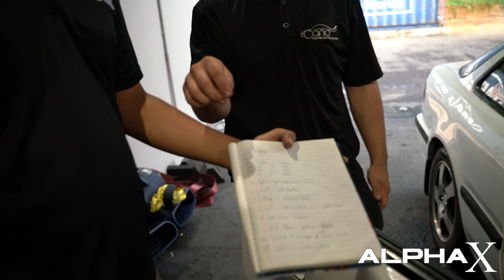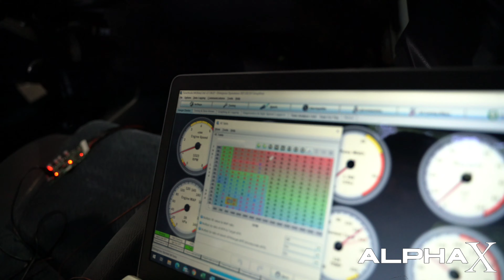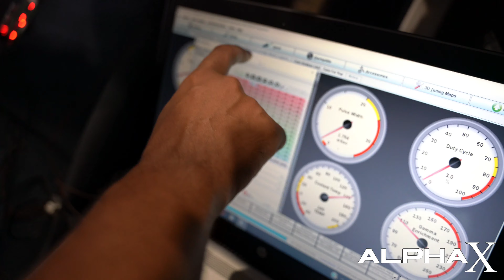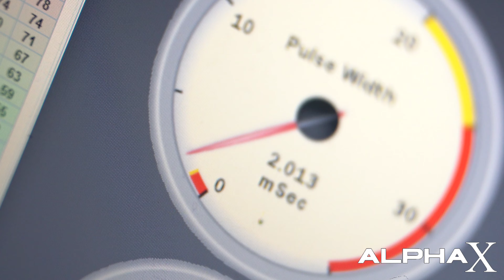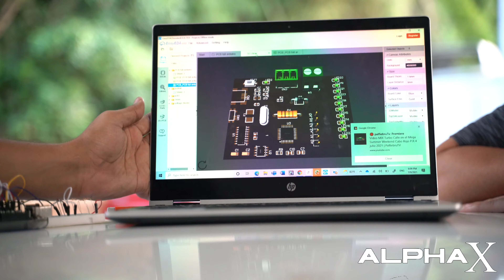Lo que necesitas saber sobe tuneos, paso a paso